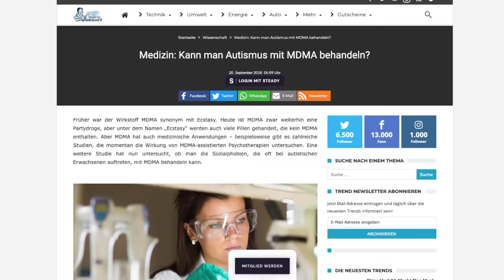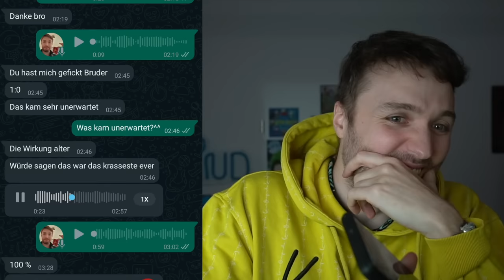Autist nimmt zum ersten mal MDMA & das ist passiert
TRIPBOX JETZT BESTELLEN:
(Boxen sollten alle bis Freitag verschickt werden)

Mein interaktives Trip-Buch auf Amazon bestellen:

25 Euro Gratis Reiseguthaben, wenn ihr euch über meinen Ref-Link bei Airbnb eine Reise für über 65 Euro bucht:

BTC-Spenden an:
1KKhYPt1LTSJe4DYzuZNYuEmwbJo8cfDRA